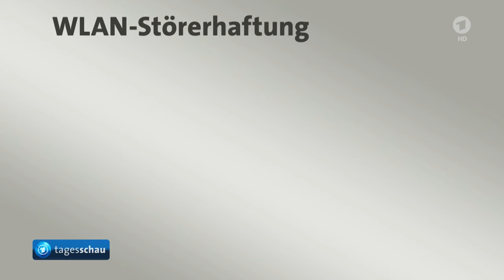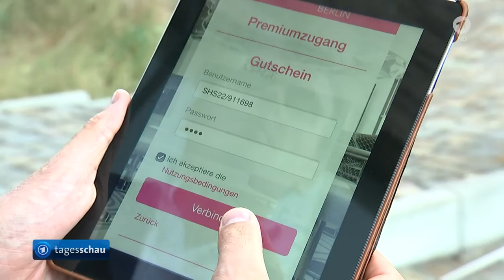ARD Tagesschau - EU WLAN Stoererhaftung - 15.9.2016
Ein Betreiber eines offenen WLAN-Hotspots muss nicht grundsätzlich für Urheberrechtsverletzungen anderer haften, sagt der Europäische Gerichtshof. Allerdings kann von ihm verlangt werden, seinen Anschluss durch ein Passwort zu sichern.

Ein Geschäftsmann muss nicht grundsätzlich dafür haften, wenn sein drahtloses Internet-Netzwerk für rechtswidrige Handlungen missbraucht wird. Er kann allerdings von der Musikindustrie dazu verpflichtet werden, das Netzwerk durch ein Passwort zu sichern und die Identität der Nutzer festzustellen, wie der Europäische Gerichtshof (EuGH) in Luxemburg in einem Fall aus Deutschland urteilte. Im Ausgangsfall hatte das Musiklabel Sony den Inhaber einer Firma für Licht- und Tontechnik und Piratenpolitiker Tobias McFadden verklagt, weil über dessen offenes WLAN-Netz illegal Musik zum Download angeboten worden war. Das Landgericht München muss über den Fall entscheiden und bat den EuGH um Hilfe bei der Auslegung von EU-Recht. Das Landgericht hält es den Angaben zufolge für erwiesen, dass der Mann die Urheberrechtsverletzung nicht selbst begangen habe. Es ziehe aber eine mittelbare Haftung in Betracht.In dem EU-Gesetz geht es auch um die Haftungsbeschränkung bei derartigen Vorfällen. Die Luxemburger Richter sahen nun alle Voraussetzungen für diese Haftungsbeschränkung als erfüllt an. So habe nämlich der Geschäftsmann die Übermittlung der Daten nicht veranlasst, die Daten und den Adressaten nicht ausgewählt und die Daten auch nicht verändert. Ganz aus der Verantwortung entlässt der EuGH den Geschäftsmann und damit auch andere WLAN-Anbieter aber nicht. Der Urheberrechtsinhaber - in diesem Fall Sony - könne durchaus eine Anordnung beantragen, damit solche Vorfälle nicht vorkommen.  McFadden nannte das Urteil enttäuschend, es stelle aus seiner Sicht ein Hindernis für die Verbreitung offener Hotspots in Europa dar. Es gehe darum, dass es "niederschwelligen Zugang zum Internet geben soll für Jedermann", sagte McFadden. "Wenn ich aber erstmal rumlaufen muss und nach einem Passwort betteln muss, dann ist damit genau das Gegenteil erreicht."

Anfang Juni hatte der Bundestag bereits Erleichterungen für Anbieter von offenen WLAN-Hotspots in Deutschland beschlossen und die sogenannte Störerhaftung abgeschafft. Die Änderungen beinhalten allerdings immer noch keine explizite Freistellung von Unterlassungsansprüchen.